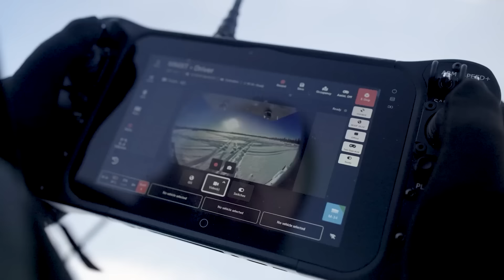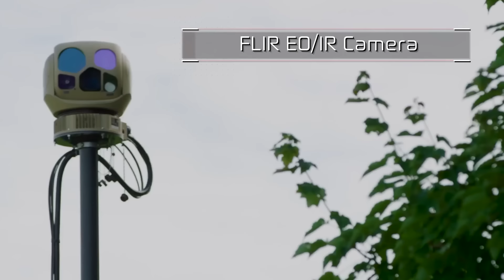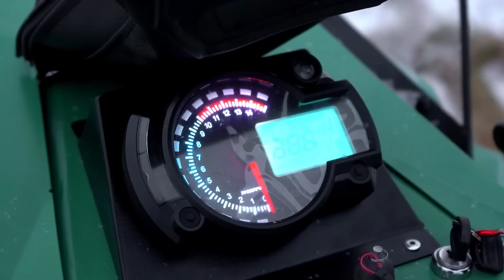15 VEHÍCULOS TODOTERRENO GENIALES QUE HAN ALCANZADO UN NUEVO NIVEL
00:00 - Glickenhaus Boot
01:17 - RJ Tech Steinadler
02:19 - Swamp Shark
03:19 - Rheinmetall Mission Master XT
04:07 - Widescape WS250
04:58 - Lamborghini Huracan Sterrato
06:09 - Burlak ATV
06:59 - Atrina
07:55 - BUSH PLANE
08:48 - Dekers Hunter
09:39 - TL6
10:29 - Ripsaw M5
11:21 - Taktik ATV
12:12 - Hydratrek
13:22 - FALCON
14:10 - CRUSER SPORT